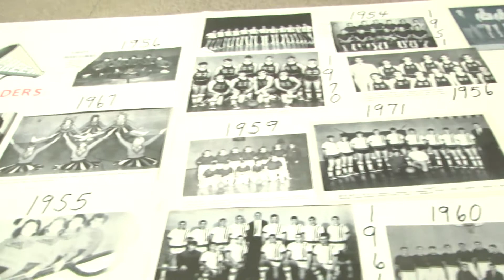Hillman Tigers Add 4 New Members To Sports Hall Of Fame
The Hillman Tigers held their 2nd Annual Sports Hall of Fame Induction ceremony at the High School on a day they added 4 new members who excelled in their respective sports.